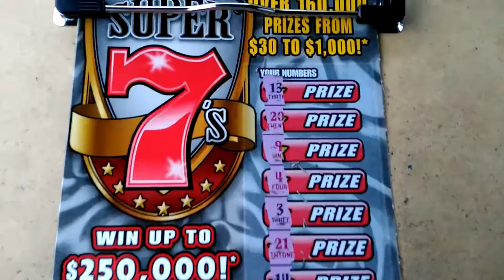Florida lottery scratchoff #5527